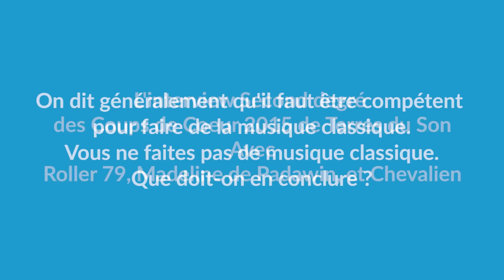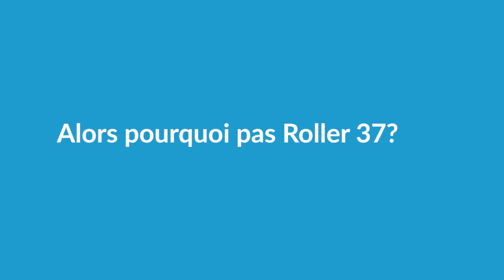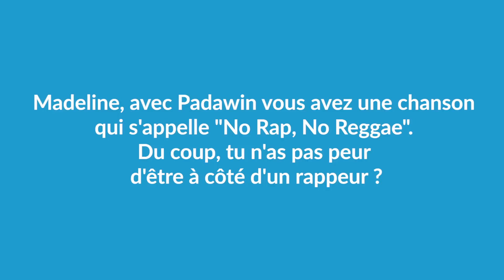L'interview second degré des Coups de Coeur de Terres du Son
Interview décalée de Padawin, Chevalien et Roller 79, les 3 groupes Coups de Coeur 2015 du festival Terres du Son